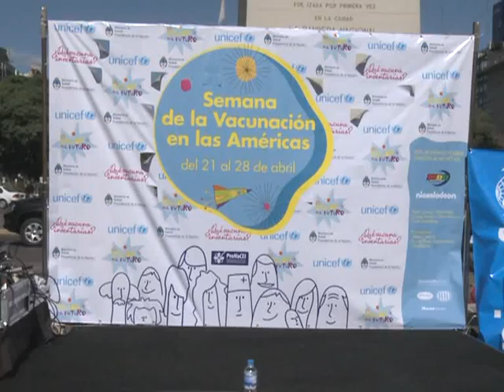Manzur y Sileoni encabezaron el lanzamiento de la Semana de Vacunación de las Américas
El ministro de Salud de la Nación, Juan Manzur, y su par de Educación, Alberto Sileoni,  encabezaron hoy el lanzamiento de la 10º Semana de la Vacunación de las Américas en el Obelisco porteño, donde se desarrollaron diferentes actividades relacionadas con la importancia de la inmunización.
     El titular de la cartera de Salud expresó que "podemos estar orgullosos  en argentina de tener uno de las calendarios de vacunación que hoy está liderando en América Latina".
    "Pensar en una Argentina en la cual su futuro esté sano, y las criaturas estén sanas es el principal desafío. Nuestra Presidenta es clara en esa dirección" concluyó Manzur.
   En tanto, el ministro de educación, resaltó el trabajo en conjunto que realizan ambos ministerios y expresó que "es la esencia de la escuela formar también buenos hábitos".
    Andrés Franco, representante de UNICEF Argentina,  destacó que nuestro país es una "muy buena pauta para toda la región para mantener niveles altos de cobertura de salud" y sobre el calendario de vacunación opinó que "es bastante completo, incluso comparado con estándares internacionales".
   Por su parte, Carla Vizzotti, jefa del programa nacional de control de enfermedades inmunoprevenibles, explicó que "Argentina incorporó, mejoró y modernizó el calendario de vacunación".
 "Somos uno de los países que tiene coberturas antigripales más altas del mundo, la vacuna contra el VPH está arriba del 80 por ciento de cobertura en la primer dosis y en la del neumoco estamos cerca del 50 por ciento y empezamos hace 3 meses" informó Vizzotti.
   Además Manzur y Sileoni presentaron un material didáctico sobre vacunas elaborado conjuntamente por ambos ministerios para que los docentes de todo el país puedan trabajar sobre esta temática con sus alumnos.
    En el marco de la 10º Semana de la Vacunación de las Américas, que se extenderá hasta el 28 de abril, también se desarrollan actividades similares en Jujuy, Tucumán, Neuquén, Chaco y Tierra del Fuego.